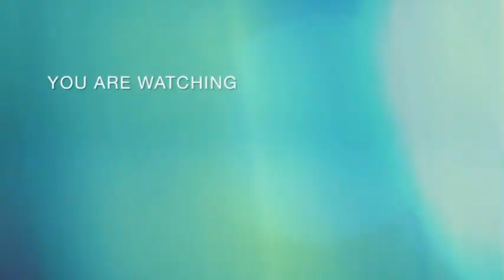7-Brilliant Kitchen Tips 👍| Tips That Make Your kitchen Life Easy | Time & Money Saving Tips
7-Brilliant Kitchen Tips 👍| Tips That Make Your kitchen Life Easy | Time & Money Saving Tips

7Brilliant Kitchen Tips | Time &Money Saving
Tips That Make Your Home&Kitchen Life Easy I

6 No Cost Useful Kitchen Hacks | Amazing Tips & Tricks | How To Do Kitchen Work Easily

Low Cost Amazing Kitchen Hacks | Super Tip
& Tricks | How To Organise Your Kitchen
7 No Cost Home & Kitchen Organization Ideas

Reuse waste materials at home | Organizers from waste |7 No Cost & Low Cost Organizer Ideas from waste materials | DIY Home & KitchenOrganization Ideas

4 Simple Home hacks,organizers | Waste material reuse ideas | No Cost Home
Organization Ideas

Hi friends:
In this video I will tell you 7-no cost /useful home and kitchen tips & tricks ,also amazing
ideas.

zero cost Organizers
No cost organizers
Home organizers
Low cost organizers
home organization
reuse hacks
recycle hacks
organization hacks
organization ideas
best out of waste
crafts organize
kitchen
kitchen tips
kitchen hacks
cooking hacks
kitchen Hacks
useful kitchentips
useful hacks
Indian kitchen tips amazing cooking tips bataey Description
hacks tips tricks
upyogi kitchen tips
5 best kitchen tips
10 best kitchen tips
5 best kitchen tips and tricks kamal ke tips
kitchen ideas
smart kitchen tips
kitchen ideas
kitchen Organization
15 useful kitchen tips and tricks in Hindi
new kitchen tips
10 amazing kitchen tips
how to work in a kitchen with no experience how to make kitchen work easier
how can i make my kitchen work faster innovative kitchen tips
21 kitchen tips
shape up your life
priya's kreative corner
urban rasoi
manacreative corner
happy homemaking
anabia food & vlogs islamabad